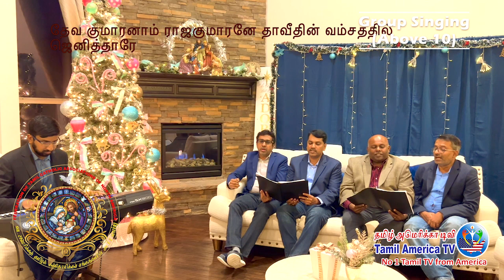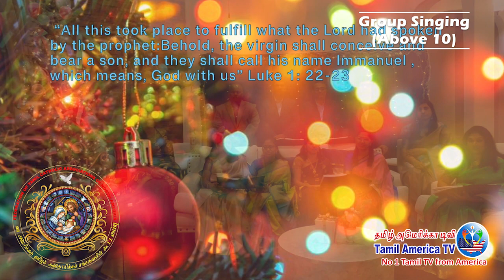Part 07 Group Singing Senior | FeTCANA Christmas Competitions 2022 | Christmas Celebrations FeTCANA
Group Singing Senior FeTCANA Christmas Competition as part of Christmas Celebrations 2022 organized by  FeTCANA Federation of Tamil Catholic Associations of North America LIVE on Tamil America TV.
Tamil Catholic Associations of North America comes together to virtually celebrate Christmas under FeTCANA Federation of Tamil Catholic Associations of North America. FeTCANA has organized Christmas Competitions including Nativity Decoration, Solo Singing – Junior, Solo Singing – Senior, Christmas Tree and House Decoration, Group Singing – Junior, and Group Singing – Senior. Please click below links to watch various Christmas Competitions and Celebrations organized by FeTCANA and FeTCANA member associations.
Watch all FeTCANA Christmas Competitions and Celebrations Videos on Tamil America TV by clicking this link:

Best online Television from North America, connects Tamils, Tamil Organizations and Tamil Talents across USA and world. Join No 1 Tamil TV from America & 1st Tamil TV from America with the highest followers and programs.
Tamil America TV is No 1 Tamil TV from America and 1st Tamil TV from America with highest followers.
Tamil America TV invites talented Tamils across the globe to join as TV Presenter, TV Host, TV Producer, VJ, Program Producer, Program Coordinator, Program Editors and Supporters.
Tamil America TV also invites Tamil Associations, Tamil Organizations, Tamil Groups, Tamil Educational Institutions to make Tamil America TV as their media partner to jointly organize events.